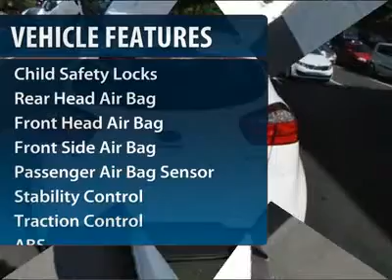2012 Kia Rio - Hatchback Winston Salem NC 2KI0287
2012 Kia Rio LX - $16435

Pick up this Clear White 2012 Kia Rio, available today at Bob King KIA. Featuring Automatic transmission, it has 10 miles. This could be the one you've been searching for.